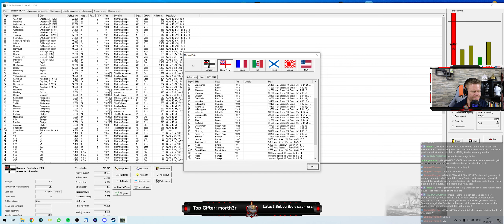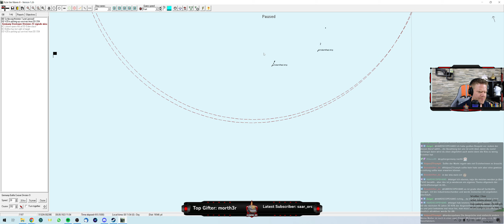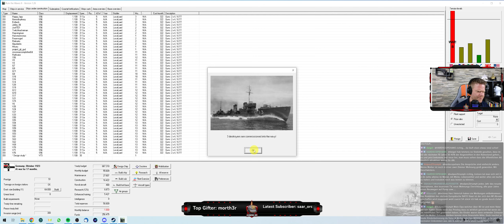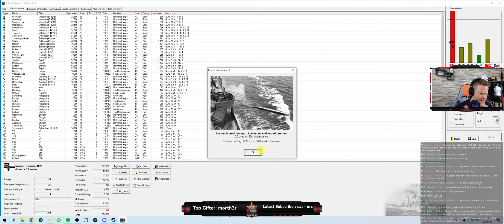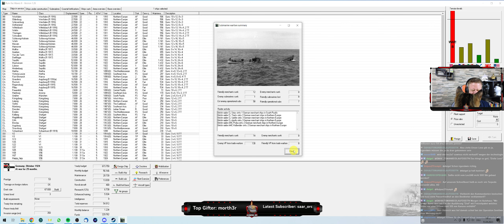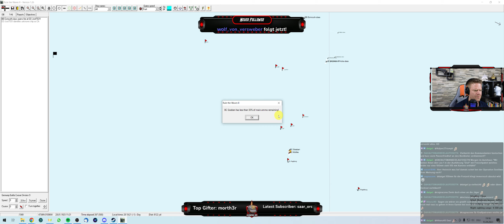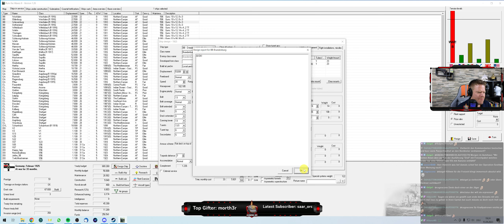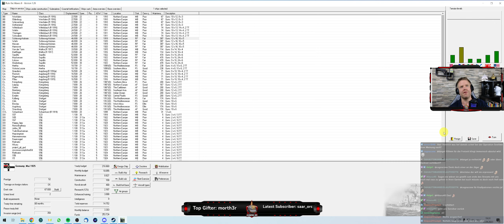Welche Royal Navy? Auf Tirpitz' Spuren (13)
Gaming-Channel zu    @milgeschichte